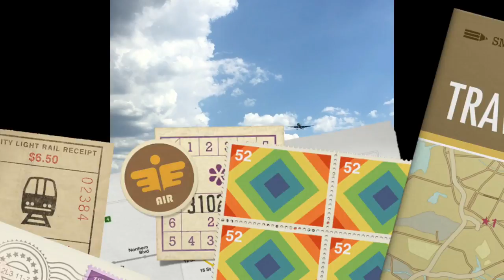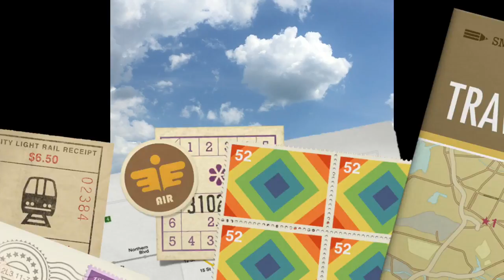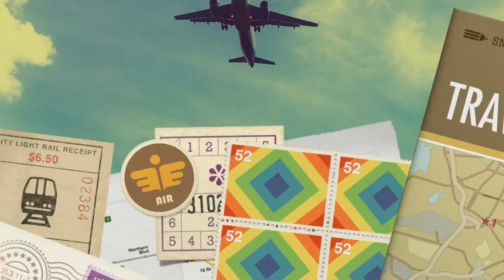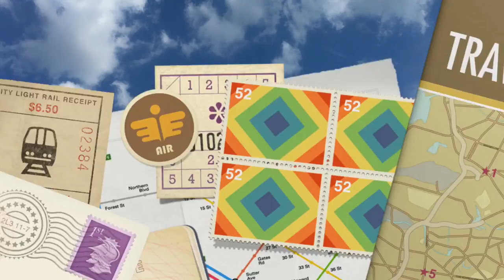Посадка самолетов. Plane lands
Посадка самолетов. Аэропорт Домодедово.